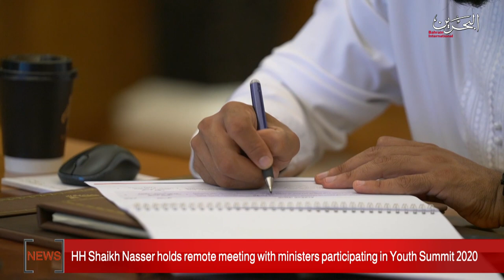BAHRAIN NEWS CENTER : ENGLISH NEWS 22-11-2020